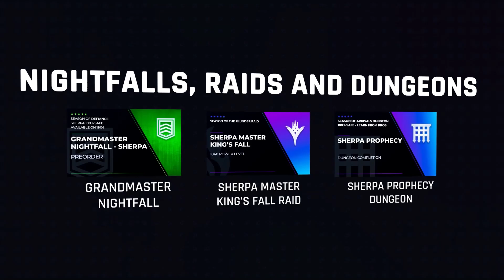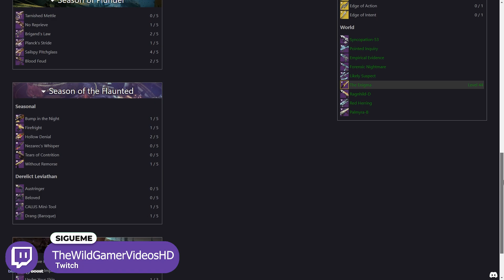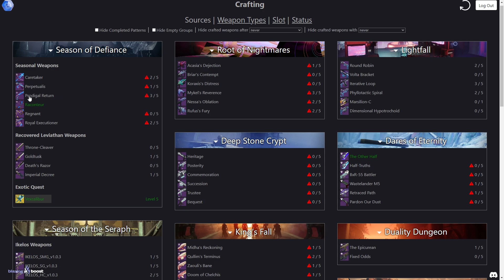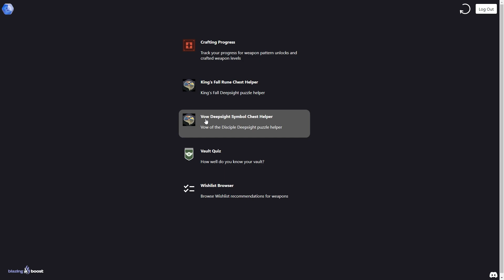ESTO TE AYUDARÁ MUCHO A CONSEGUIR GODROLLS! | Destiny 2 Eclipse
✨¡SÍGUEME!

💠💻MI PC:
• CPU: AMD Ryzen 7 5800X 3.8 GHz 8-Core Processor
• GPU/ Gráfica: Gigabyte GeForce RTX 3060 12 GB
• PLACA BASE: Asus ROG STRIX B550-F GAMING (WI-FI) ATX AM4
• CPU Cooler: Corsair H100i RGB PLATINUM 75 CFM
• Memoria RAM: Corsair Vengeance RGB Pro 32 GB DDR4-3200 CL16
• ALMACENAMIENTO: Samsung 970 Evo Plus 1 TB M.2-2280 NVME
• TORRE: Corsair iCUE 465X RGB ATX
• FUENTE: Corsair 850 W
• Monitor: MSI Optix G241 23.8" 1920x1080 144 Hz